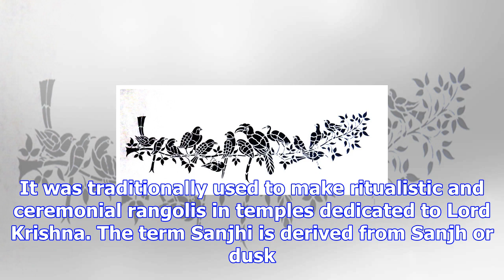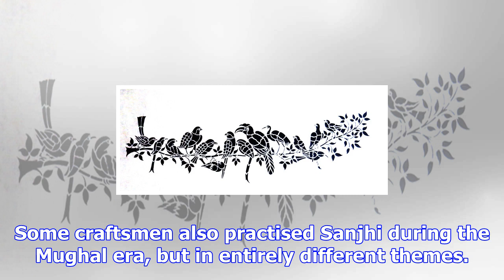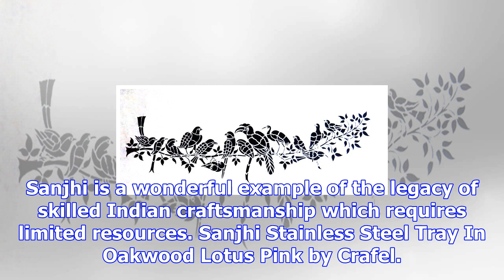Sanjhi: the art of hand cut paper designs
Sanjhi is the ancient art of paper stencilling practised across Mathura and Vrindavan. It was tradit...